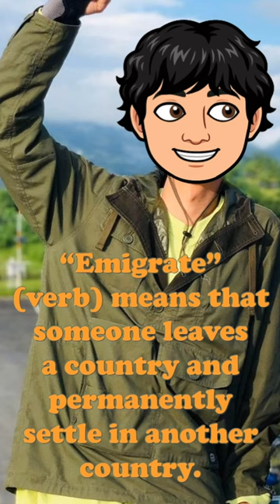Emigrate or Immigrate?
Which verb "emigrate" or "immigrate" should we use to describe thousands of Britons every year?
Your encouragement means a lot to me. Thank you!
You are most welcome to share the video with your friends.